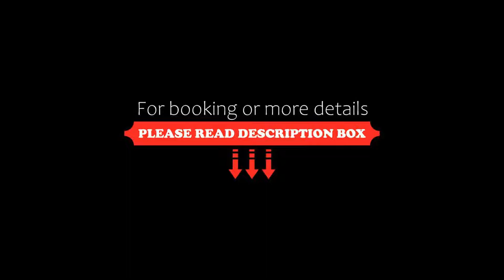Hotel Merida Medea Affiliated by Meliá, Merida, Spain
About Property:
You're eligible for a Genius discount at Hotel Merida Medea Affiliated by Meliá! To save at this property, all you have to do is sign in.
With a convenient location, close to the old roman bridge and just 20 minutes’ walk from the city centre, this modern 4-star hotel offers high-quality spacious luxurious accommodation.
Merida Medea Affiliated by Meliá hotel is located on Avenida de Portugal in a new residential area, close to a...
Property Type: Hotel
Address: Avenida Portugal, s/n, 06800 Merida, Spain
Searching For
1. Hotel Merida Medea Affiliated by Meliá - Merida - Spain
2. Hotel Merida Medea Affiliated by Meliá - Merida - Spain Address
3. Hotel Merida Medea Affiliated by Meliá - Merida - Spain Rooms
4. Hotel Merida Medea Affiliated by Meliá - Merida - Spain Amenities
5. Hotel Merida Medea Affiliated by Meliá - Merida - Spain Offers and Deals
Audio Credit:
Track Title: Reasons To Hope
Artist: Reed Mathis